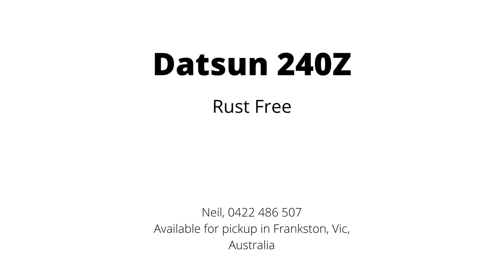Datsun 240Z Chassis and parts.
All major parts are shown here. There are a few other parts and all the little parts like mirror mounts and knobs are generally there but I'm not guaranteeing an exact inventory. Please feel free to inspect the car in Frankston, Victoria, Australia.
This isn't likely to be of interest to people outside Australia